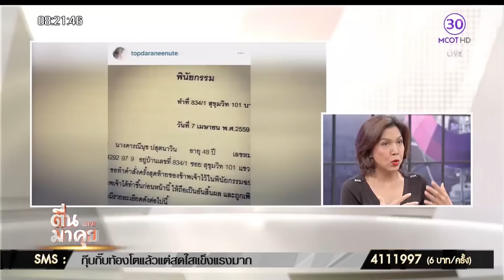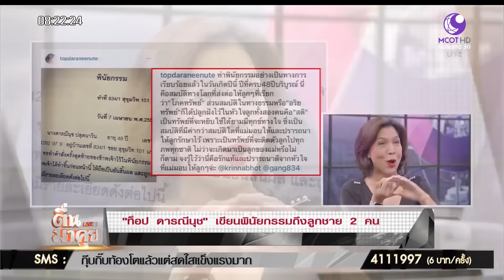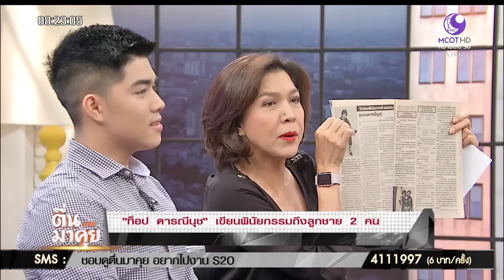“ท๊อปดารณีนุช” ควงลูกชายคนโตมาเปิดใจเรื่องพินัยกรรม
กำลังเป็นประเด็นร้อนว่าทำไม พี่ท๊อปดารณีนุช ถึงรีบทำพินัยกรรมให้กับลูกชายทั้ง 2 คน ในวันเกิดครบรอบอายุ 48 ปีของพี่ท๊อป พี่ท๊อปมีแนวคิดอย่างไร?ไปติดตามกัน